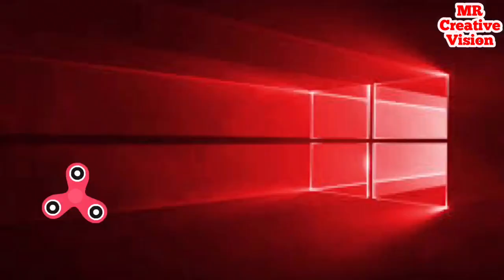पति-पत्नी के प्यार में रुकावट... Husband vs wife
पति-पत्नी के प्यार में रुकावट... husband vs wife / Mr Creative Vision / Mayank Gupta